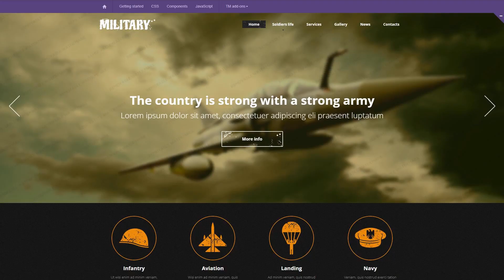Army Responsive Website Template - 48911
This one comes with Bootstrap, Responsive, HTML plus JS, HTML 5, JQuery, Sliced PSD, Dropdown Menu, Google map

This is the ability of the page layout to transform according to the width of the display.
Cellular phones generate 80% of universal Internet usage. It's vital to build your webpage responsive unless you want to reduce your visitors.
Find newest Responsive website design templates here
Bootstrap is a set of tools with an open source code. It is great for making websites and web apps with HTML, CSS, and Javascript.
Due to the use of Bootstrap a website can adapt its content to any screen size. It's important for both SEO and website visitors.
Browse for more Bootstrap web templates here